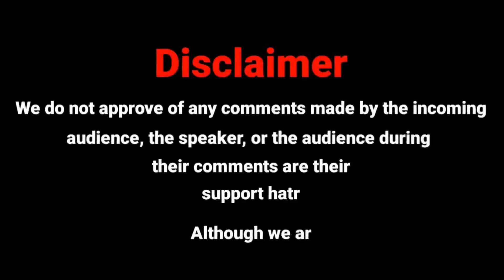Mu$lims Can't defend I$lam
x-x-x-x-x-x-x-x-x-x-x-x-x-x-x-x-x-x-x-x-x-x-x-x-x-x-x-x-x-x-x-x-x-x-x-x-x-x-x-x